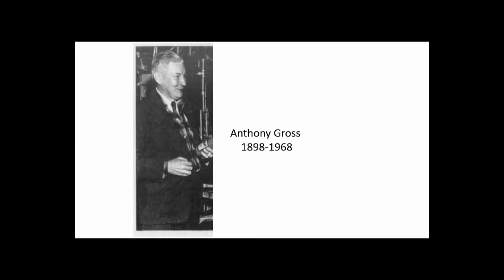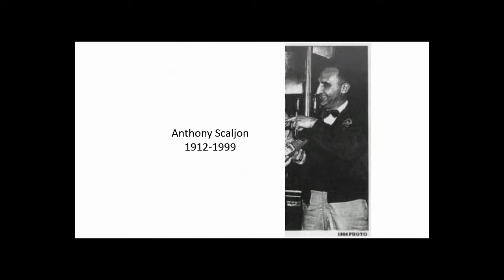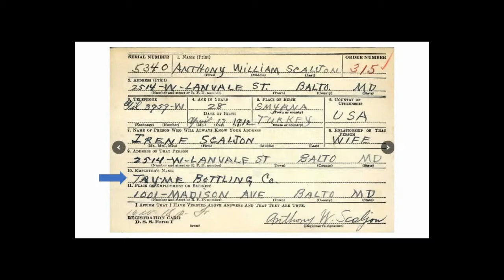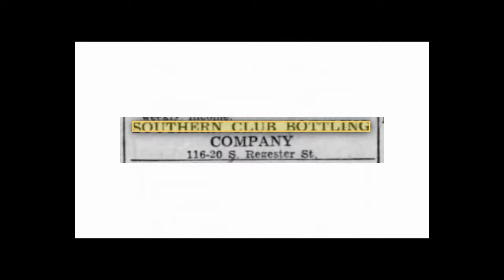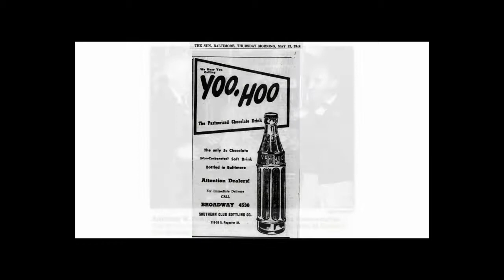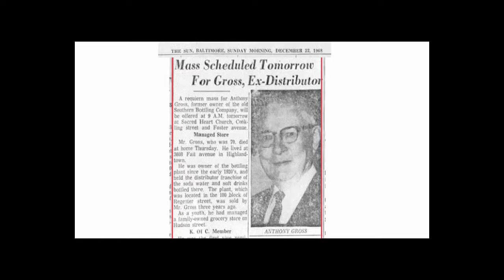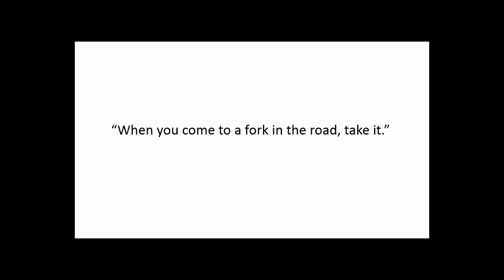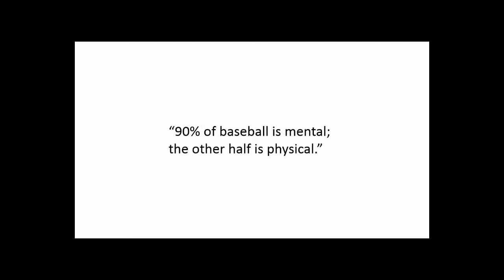Southern Club Bottling Co, Baltimore MD | Antique Bottle Stories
Newspaperarchive.com